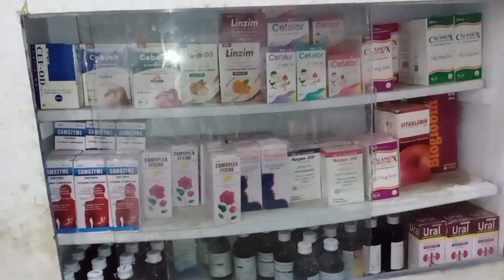KandhKot l As Live Medicen Rate Hi